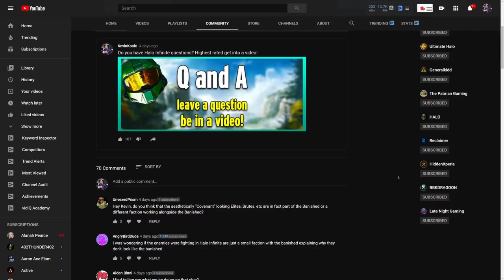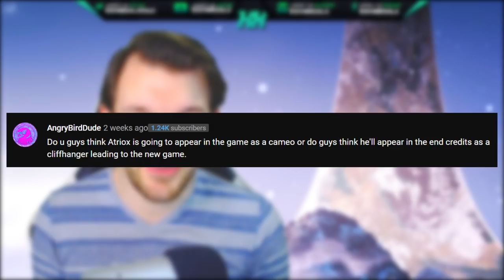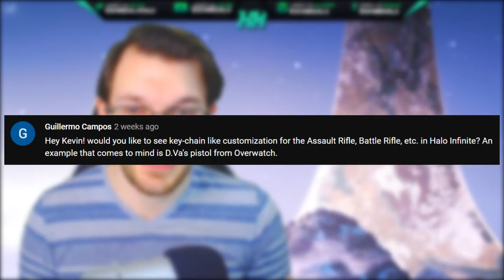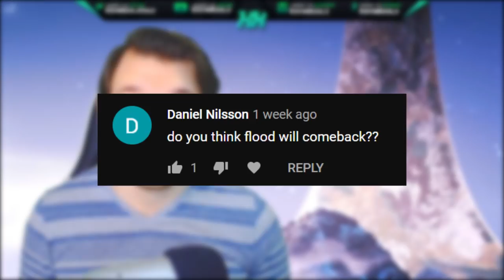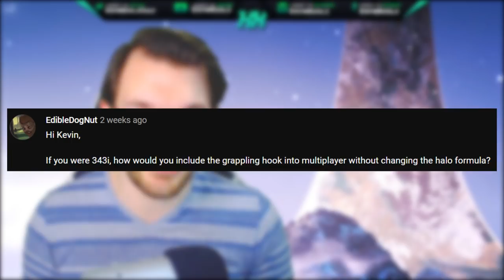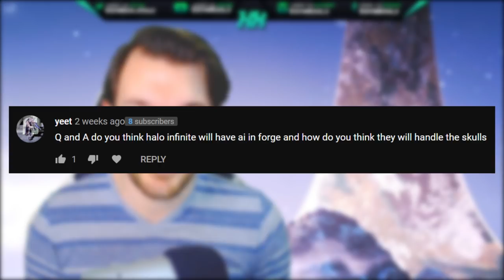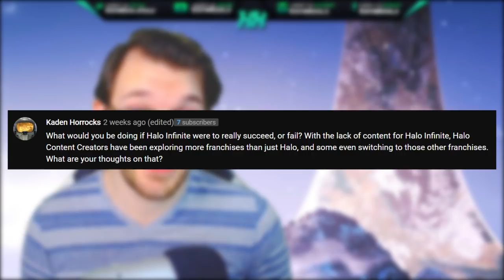Halo Infinite Atriox Return, Weapon Charms and What If Halo Infinite Fails?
Timestamps
Intro - 0:00
Halo Infinite Atriox Return - 1:05
Halo Infinite Weapon Charms - 3:33
Halo Infinite Grapple Hook in Multiplayer - 6:04
Halo Infinite AI in Forge - 8:10
What If Halo Infinite Fails - 9:45
Thank you for watching! - 13:16

In this Halo Infinite commentary I answer some of your questions in a Halo Infinite QnA style video. We discuss the recent Halo Infinite news update, Halo Infinite campaign, Halo Infinite story, Halo Infinite multiplayer and so much more. First question is Halo Infinite Atriox return and how likely that is to happen. If a Atriox Halo Infinite return does happen I feel that external marketing would need to happen with Halo Infinite marketing to build up the Halo Infinite story of Atriox. I feel that Halo Infinite Escharum will be the main villain in Halo Infinite campaign gameplay. Next we talk about Halo Infinite customization and Halo Infinite weapon charms and that would be something to add to Halo Infinite multiplayer customization. Personally I think Halo Infinite weapon charms would be an amazing addition to Halo Infinite customization. With Halo Infinite multiplayer free to play likely Halo Infinite customization will feature weapon charms. Halo Infinite grapple hook in multiplayer is an other talking point. Halo Infinite grapple hook multiplayer gameplay balance will be interesting as the Halo Infinite grappleshot will be a pick up of Halo Infinite equipment in Halo Infinite multiplayer. Halo Infinite forge is an other topic focusing on Halo Infinite ai in forge and Halo Infinite forge ai would be an amazing addition.